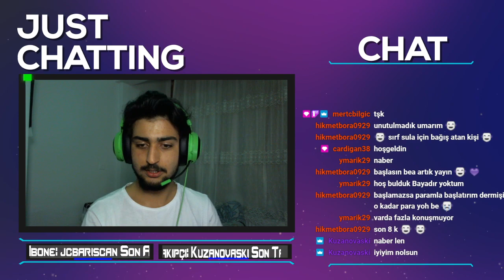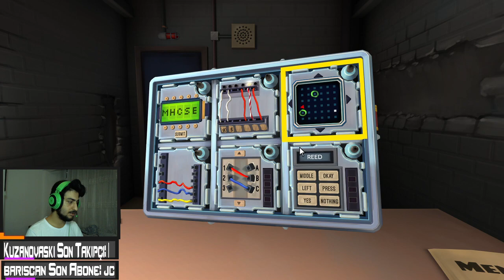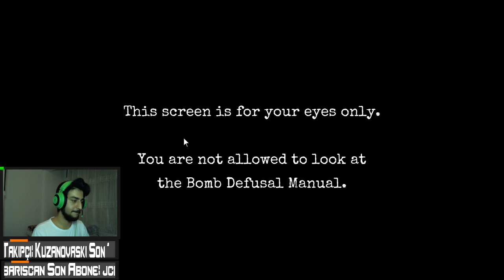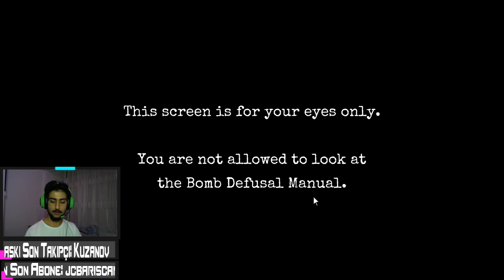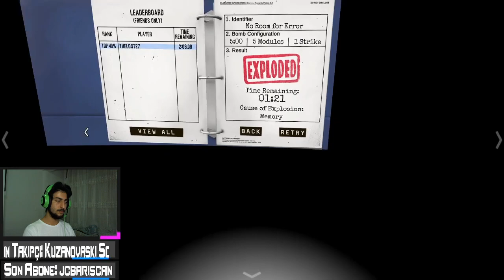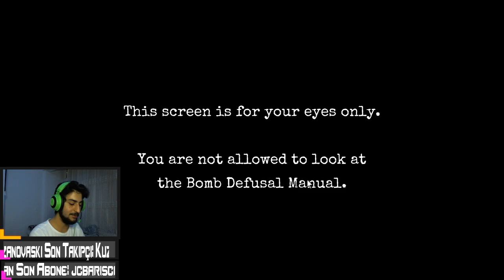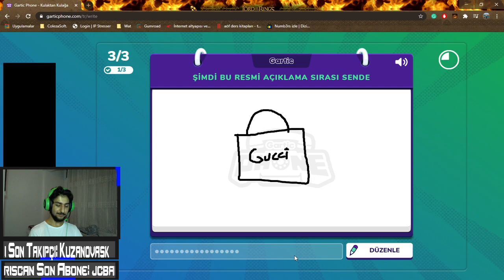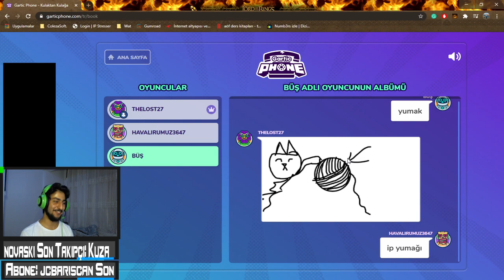Bombacı Mülayim... | Keep Talking and Nobody Explodes | 150.000 ES puanda Yeni Çekiliş | Endloss